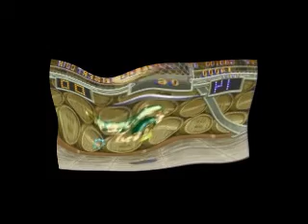Street Fighter 2 Cammy vs Blanka effects by Adobe After Effects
I play fighting games like Super Smash Bros, Street Fighter, Tekken Tag, Mortal Kombat, etc.